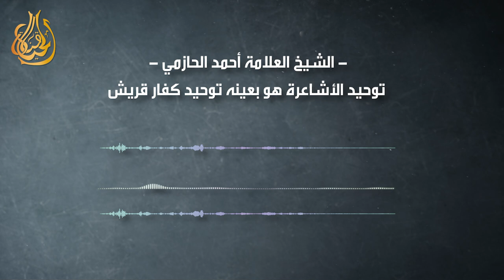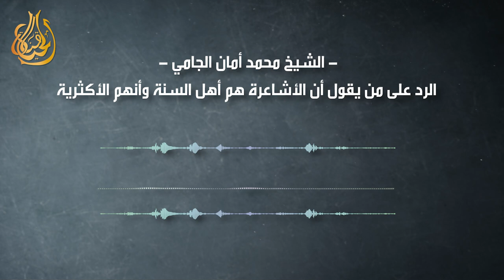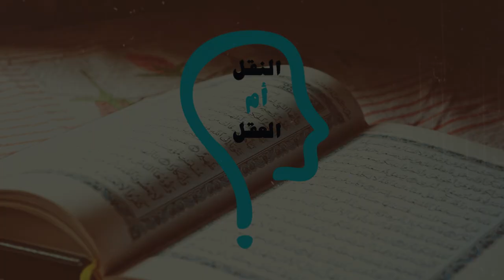النقل أم العقل - الحلقة 236 - الأشاعرة يشبهون الوهابية باليهود والنصارى